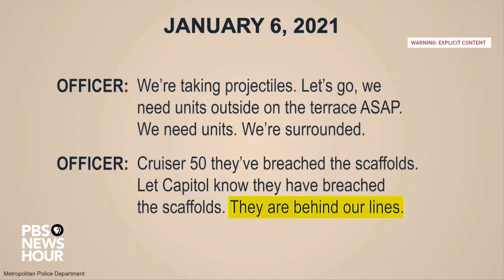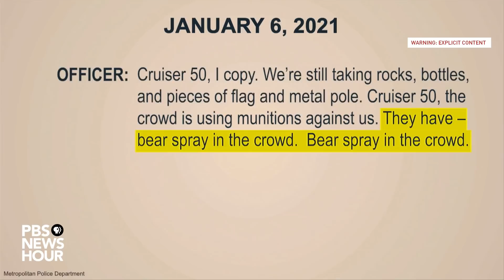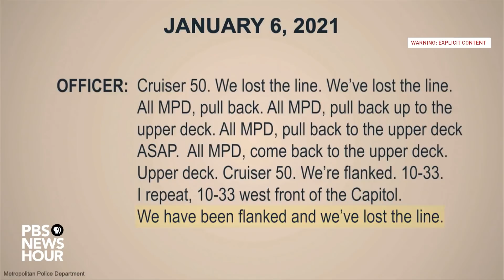WATCH: Swalwell presents new footage showing violence inside Capitol during insurrection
Warning: This video includes footage of a shooting death.
As House Democrats made their case Feb. 10 in former President Donald Trump's second impeachment trial, Rep. Eric Swalwell, D-Calif, showed previously unreleased audio and video that showed the violence instigated by the pro-Trump supporters who invaded the U.S. Capitol as well as footage of Capitol police officers trying to protect elected officials and staffers inside. It also showed insurrectionists searching various Senators’ desks inside the Senate chamber, including that of Texas Sen. Ted Cruz.
Footage showed insurrectionists assaulting Capitol police officers in a number of locations around the building. It also shows Ashley Babbit, a member of the mob, trying to advance down a hallway before she was shot by an officer.
Swalwell and other House impeachment managers are making a case this week that Trump should be convicted on a charge of inciting insurrection during the Jan. 6 attack on the U.S. Capitol. Trump was impeached by the House in January, while he was still in office. Trump's lawyers will also have a chance to defend the former president during the trial.